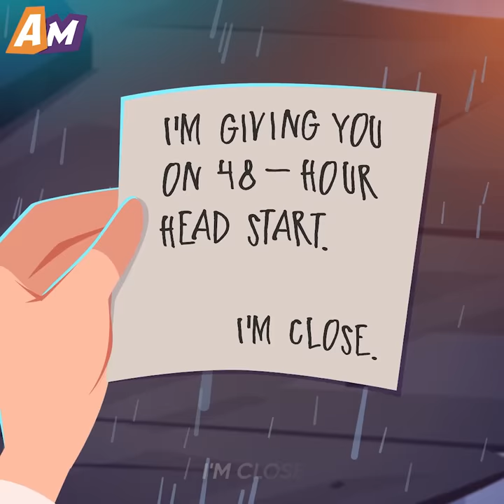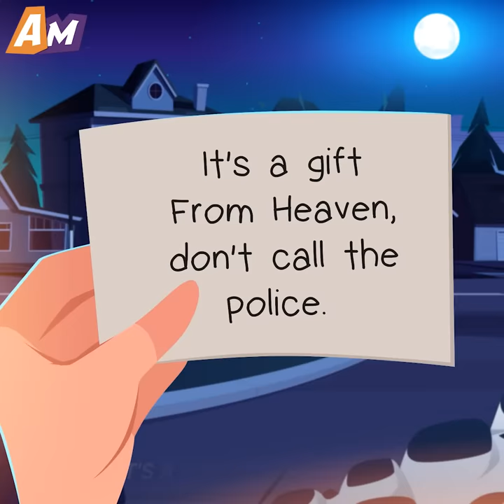Nun Was Hiding Her Pregnancy From Everyone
Watch this emotional cartoon animation to see how a woman had to give birth to a child in a monastery, hiding it from everyone.

The woman from this story took refuge at a monastery and became a nun. After bringing the child into the world, she decided to hide it, but there was a knock on the door at that exact moment. It turned out to be a priest, who let the nun know she had a visitor. The news scared her quite a bit as she was afraid that it was her monster of an ex. However, it was simply a courier, and when she opened the package, there was a piece of jewelry and a threatening note from her ex inside. The woman was shocked that he managed to track and find her at the monastery. Determined to protect the child, she left the abbey and peeked through the windows of several houses to find the best family for her baby...